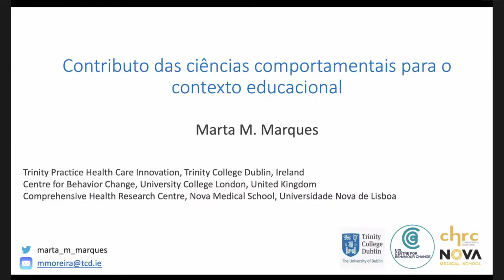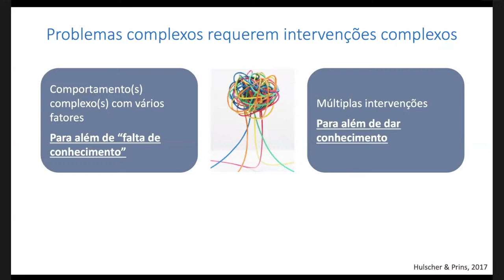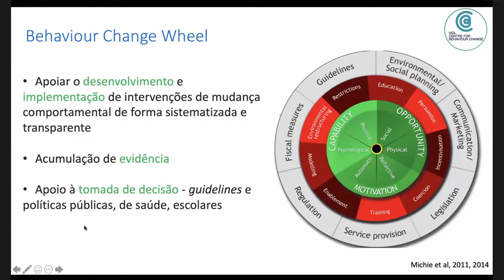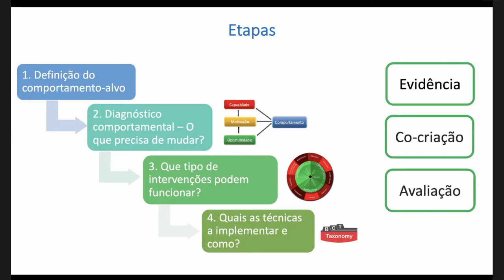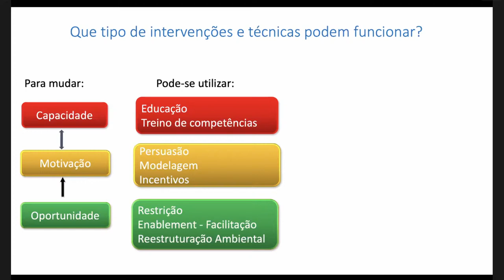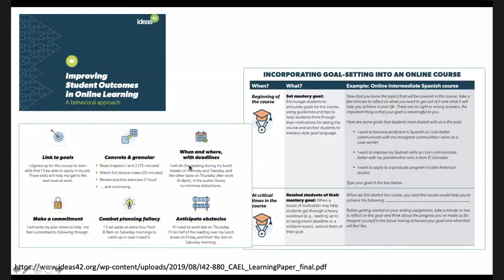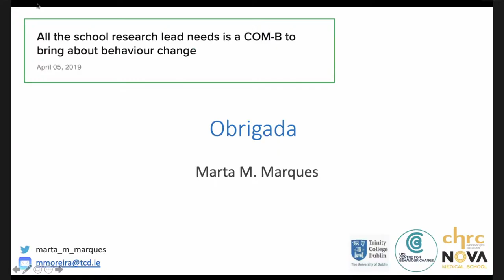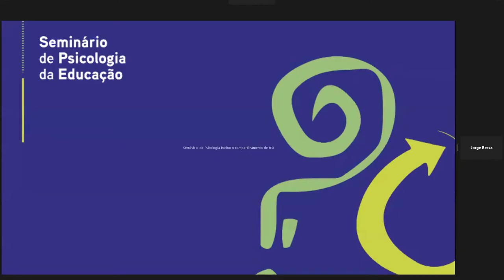Sessão de Abertura + Aplicações das Ciências do Comportamento no Contexto da Educação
José Vítor Pedroso, Diretor-Geral da Educação
Francisco Miranda Rodrigues, Bastonário da Ordem dos Psicólogos Portugueses

Marta Moreira Marques, Trinity College Dublin, Irlanda e Centre for Behaviour Change, University College London, Reino Unido